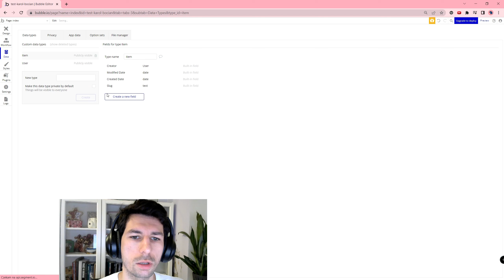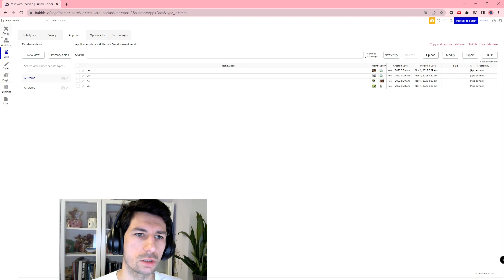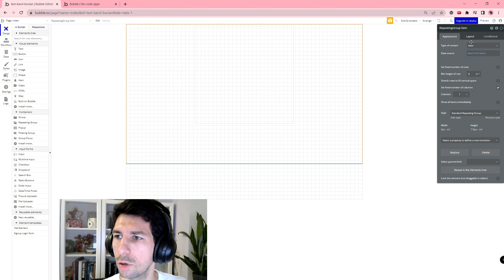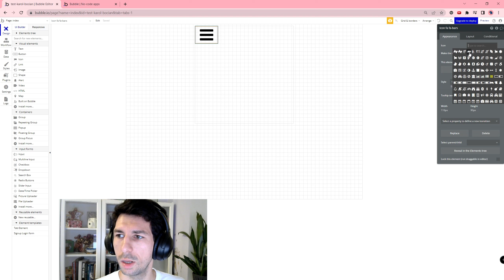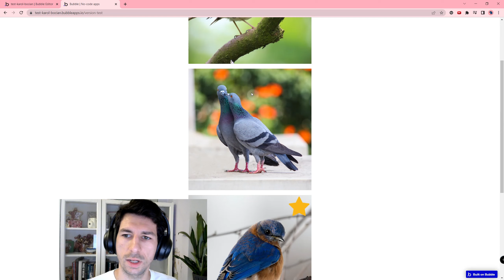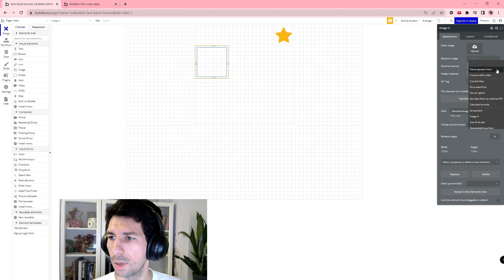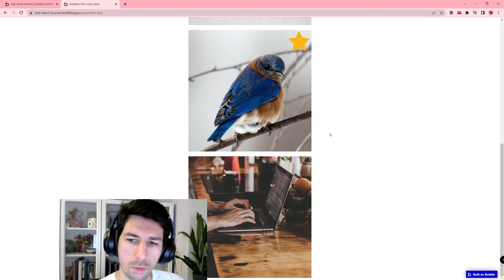Nakładanie zdjęć - Image Overlays | Bubble.io Porady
Cześć!

Prezenty i newsletter: zapisz się tutaj - Zapraszam!